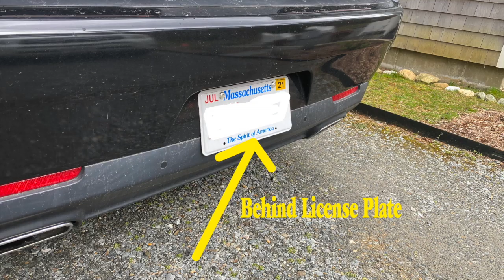FDSA NW260 Mirrored Hide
This video is about a mirrored hide using two vehicles.